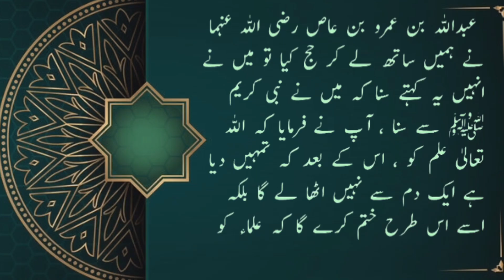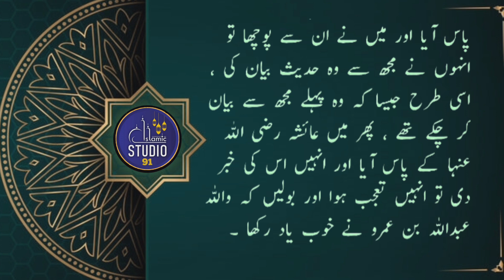ilm utha liya jayega ! इल्म उठा लियाजाएगा । sahih bukhari ki hadees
ilm utha liya jayega ! इल्म उठा लियाजाएगा । sahih bukhari ki hadees, Islamic studio 91
duniya se ilm itha liya jayega
duniya se beragbati ho jao
ilm utha liya jayega
jab gaya duniya se khali hath tha
duniya ki sari nemate mil jaye to kya fayda
ilme deen ki ahmiyat
ilm e deen ki ahmiyat
ilm ki ahmiyat aur fazilat
ilm ki ahmiyat par bayan
islam mein ilm ki ahmiyat
ilm aur ulama ki fazilat
ilm par bayan
ilm ki fazilat par bayan
ilm ki fazilat taqreer
ilm ki fazilat ka waqia
ilm e deen ki ahmiyat aur fazilat
ilm par hadees
ilm deen ki ahmiyat
ilme deen ki fazilat
ilm e deen ke fazail
ilm e deen ki ahmiyat byqar ghulam haider sialvi
ilm e deen ki ahmiyat taqreer
ilme deen sikhne ki fazilat
bukhari hadees number 7307
bukhari hadees no 4108
bukhari hadees number
sahih bukhari hadees 1200 to 1300
hadees number 4 aur 5
hadees number 5 to 10
hadees books in urdu sahih bukhari